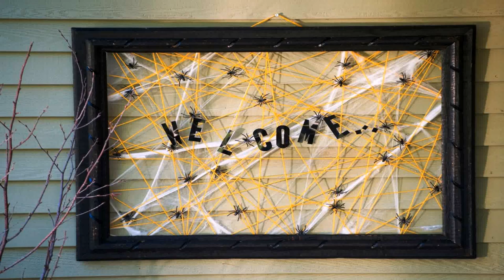Cheap Outdoor Decorating Ideas Halloween (see description) (see description)